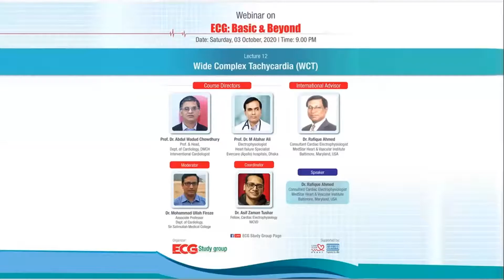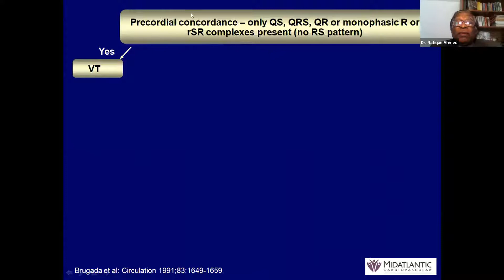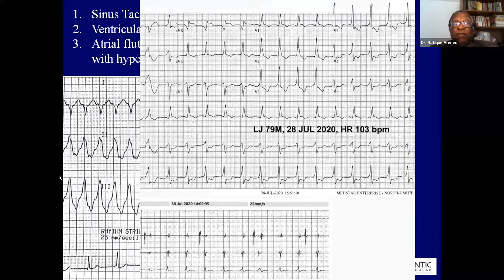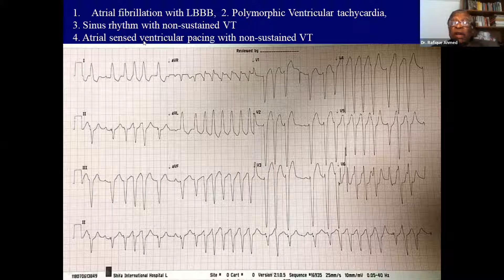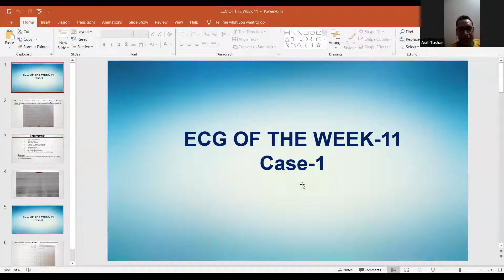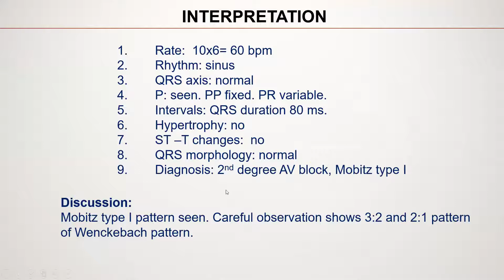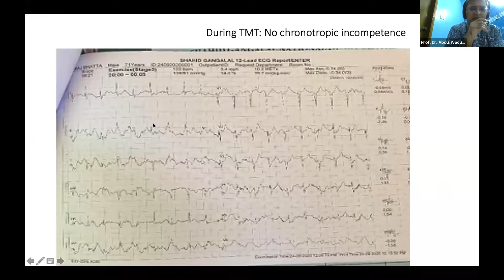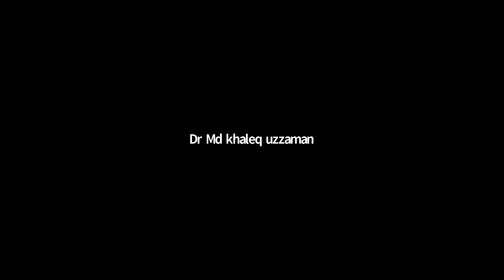ECG: Basic and Beyond | Lecture 12 - Wide Complex Tachycardia (WCT)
Course Directors
Prof. Dr. Abdul Wadud Chowdhury
Prof. & Head,
Dept. of Cardiology, DMCH
Interventional Cardiologist

Moderator
Dr. Mohammad Ullah Firoze
Associate Professor

Coordinator
NICVD